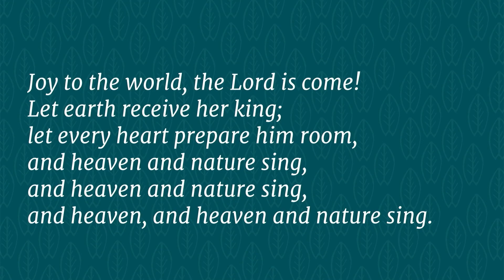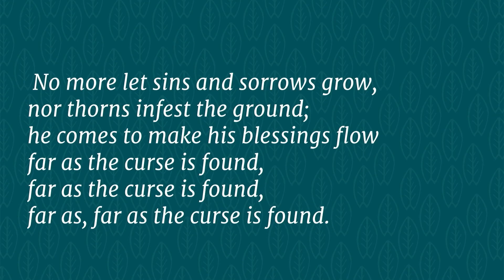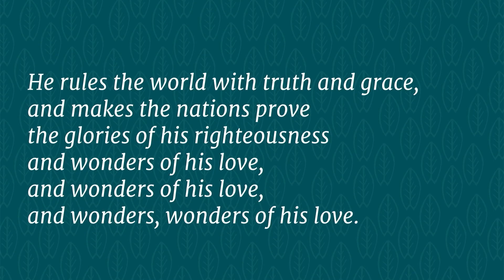GTG#134 Joy to the World